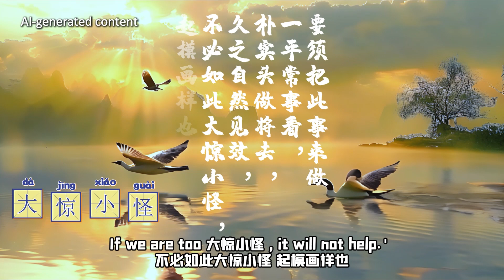【Chinese Idiom Knows It All】S2EP5 大惊小怪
When seeing weird things, are you a person who often overreacted? Don’t be 大惊小怪. Please come with us to learn Chinese Idioms by traveling around Beijing! Chinese idiom knows it all!